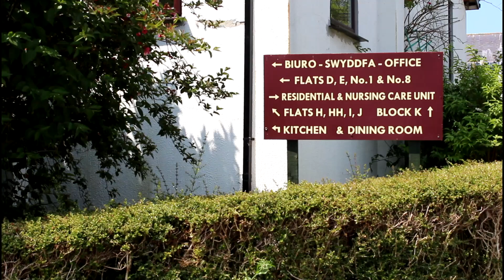Penrhos Residential Care Facilities on Site Polish